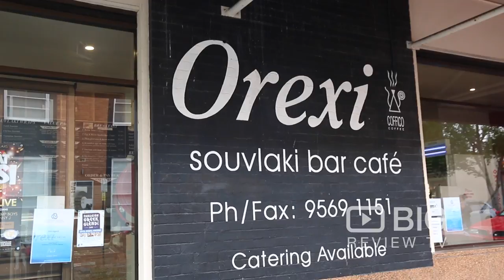Orexi a Cafe in Melbourne serving Salad, Souvlaki and Coffee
The Orexi is the ultimate in cafe dining. Serving souvlaki, ocffee, salad, fries, wine, spirits, beer, dessert and more.

Orexi
3/18 Eaton Street Oakleigh VIC Australia 3166